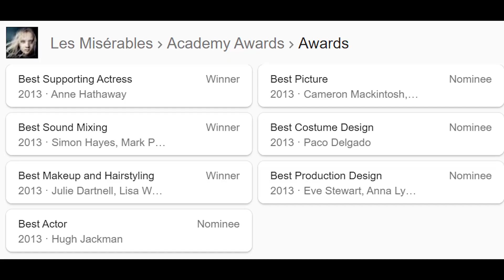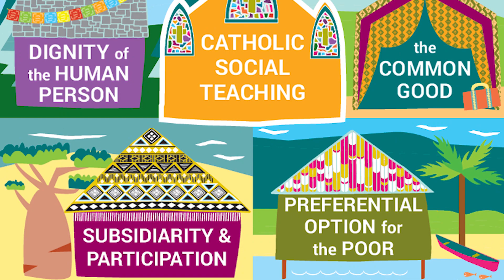Les Miserables and mercy | Faith on Film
Les Miserables is the story of how mercy transforms a man's life. The poor and downtrodden take centre stage and the very best of the Catholic faith shines through in the mercy and charity of Jean Valjean. Faith plays a big role in the 2012 film, 'Les Miserables'.

Café photo by Nicolas Hoizey on Unsplash.
Notre Dame photo by Priscilla Fraire on Unsplash.